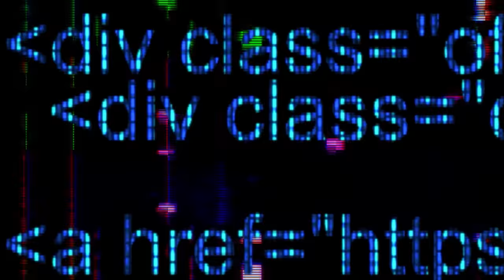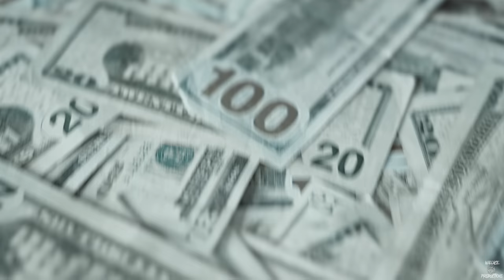B.Lou - Johnny Cage ( Official Music Video)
Follow B.LOU

Music Producer - IG @1hzrd_

Videographer- IG @aWallaceAUX